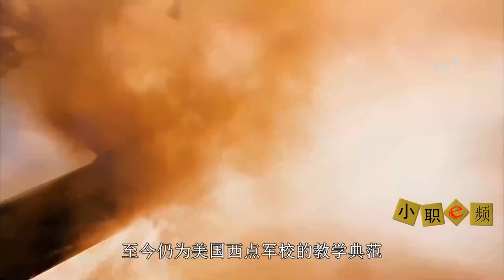兄弟连02：美军12人奇袭德军炮连，诺曼底一战封神，直接载入美国军史，成为西点军校的教学范例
兄弟连02：1944年二战诺曼底登陆日，美国101空降师506团2营E连，副连长温特斯中尉亲率12人，成功拿下3座，面向犹他海滩的德军炮台，一举奠定了101空降师在美国军中的位置，温特斯中尉的布雷库尔庄园之战直接载入美国军史，至今仍为西点军校的经典教学范例，